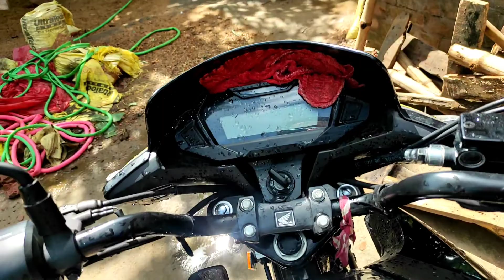চোখ এর ব্যাথা টা এখন কমেছে একটু🤕